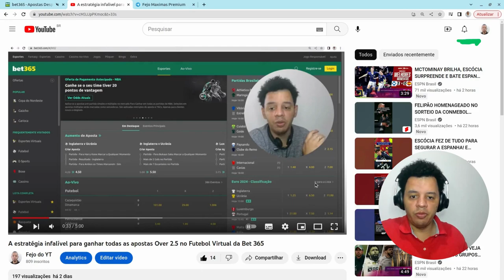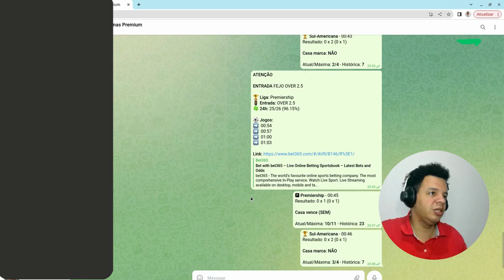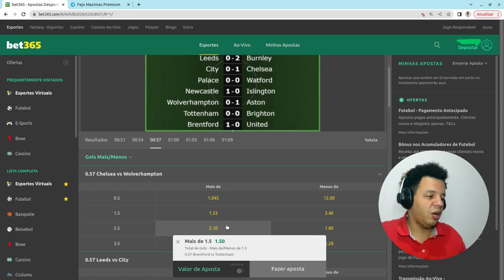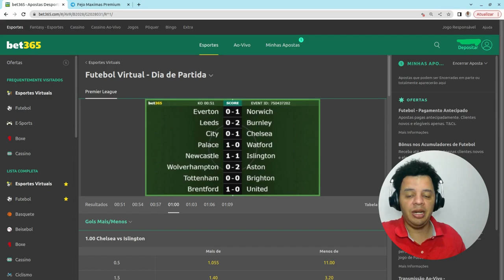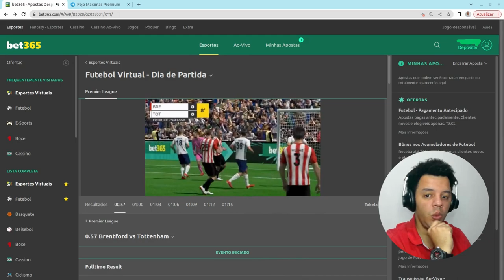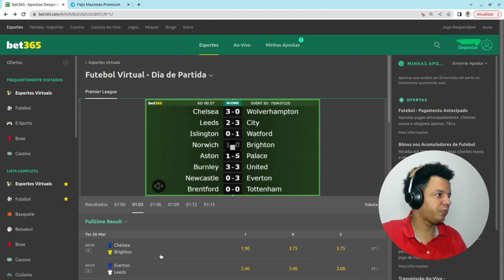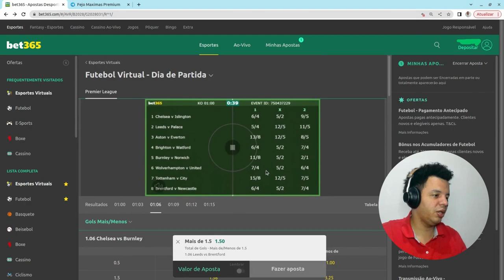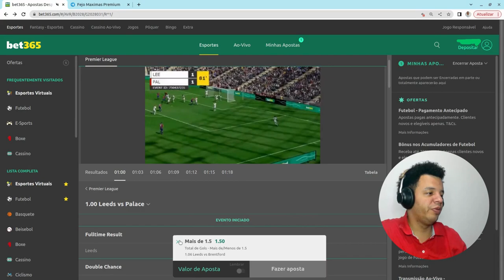Estratégia vencedora: Como ganhei dinheiro com over 1.5 na Bet 365 sem robôs ou sites de análise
Neste vídeo, vamos te dar algumas dicas valiosas para apostar alto no mercado over 1.5 da Bet 365 sem depender de robôs ou sites de análise. Aprenda a fazer suas próprias análises e tomar decisões embasadas em informações confiáveis

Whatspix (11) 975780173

Whatsapp/pix 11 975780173 / R$ 30,00 uma vez na vida pra ter acesso a 3 estratégias para operar no over 2.5 // Ou entre no nosso grupo de máximas, apenas R$ 35,00 POR ANO!

TAGS

O vídeo "Desafio impossível: Como acertei 19 das últimas 18 tentativas" é um relato detalhado sobre um desafio que parecia impossível, mas que foi superado com muita determinação e estratégia. Neste vídeo, vou compartilhar como foi a minha jornada para acertar 19 das últimas 18 tentativas, uma marca que parecia impossível de alcançar.

Tudo começou quando fui desafiado por um amigo a acertar uma sequência de movimentos em um jogo de estratégia em tempo real. A sequência era extremamente difícil, com mais de 20 passos que precisavam ser realizados em ordem exata e em um tempo limitado. Eu sabia que a tarefa seria difícil, mas aceitei o desafio e comecei a me preparar.

A primeira coisa que fiz foi estudar a sequência de movimentos em detalhes. Analisei cada passo e tentei entender a lógica por trás de cada um deles. Depois, comecei a praticar a sequência repetidamente, tentando memorizá-la e aperfeiçoando cada movimento. Percebi que havia algumas partes da sequência que eram mais difíceis que outras, então me concentrei em treinar essas partes em particular.

No dia do desafio, estava muito nervoso. Sabia que havia uma grande chance de falhar e não alcançar a marca de 19 acertos. Mas quando comecei a jogar, minha preparação começou a mostrar resultados. Os primeiros movimentos saíram com facilidade, mas logo encontrei uma parte difícil da sequência. Consegui passar por ela com sucesso, mas perdi alguns segundos preciosos. Continuei jogando, concentrando-me em cada passo, e finalmente cheguei ao último movimento.

Nesse ponto, eu já havia acertado 18 dos 18 movimentos anteriores. Tudo o que precisava fazer era acertar o último movimento para completar o desafio. Eu sabia que esse último movimento era crítico e não podia falhar. Respirei fundo, concentrei-me e executei o movimento com perfeição. Quando a tela mostrou a mensagem "Desafio completo", senti uma sensação de realização que nunca havia sentido antes.

Ao final do vídeo, compartilho com os espectadores algumas reflexões sobre o processo de superar esse desafio. Falo sobre a importância de estabelecer metas desafiadoras e de se preparar bem para alcançá-las. Também comento sobre a necessidade de lidar com o fracasso e de usar as falhas como oportunidades de aprendizado. Finalmente, agradeço aos espectadores por assistirem ao vídeo e por me permitirem compartilhar essa experiência única com eles.

Em resumo, o vídeo "Desafio impossível: Como acertei 19 das últimas 18 tentativas" é uma história inspiradora sobre a superação de desafios e a busca por metas desafiadoras. Compartilho detalhes sobre minha estratégia, minhas reflexões e as emoções que senti durante o processo. Espero que esse vídeo possa inspirar outros a perseguirem seus próprios desafios e a alcançarem grandes conquistas.

TAGS